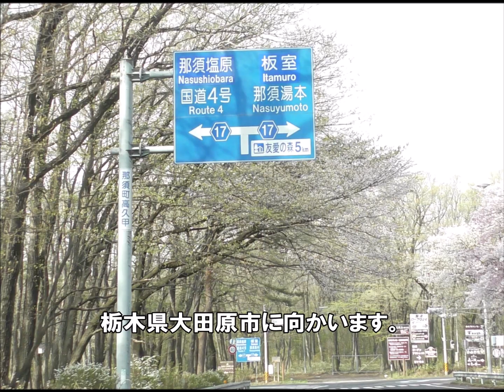ユンボのハサミ「ショベルハンド」の裏ワザ・マル得情報～大公開！コマツミニショベルの作業効率が3倍になる方法 お問合せは(株)コスモラインまで☎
ミニユンボの高価な油圧配管不要のアタッチメント「ショベルハンド」
お問合せ：千葉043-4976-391　(株)コスモラインまで、お気軽に☎
無料お見積り資料請求 ←ここをクリック
ミニ建機のワンタッチ10秒で掘削とツカミ作業転換「ショベルハンド」

着けて良かったショベルハンド！
作業効率大幅アップ
こんなツカミが欲しかった！